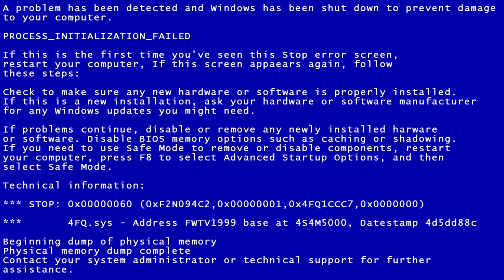PvZ GW2: Смешные Моменты #1